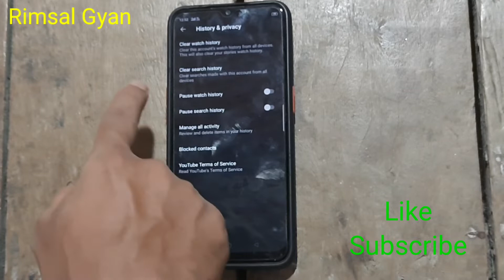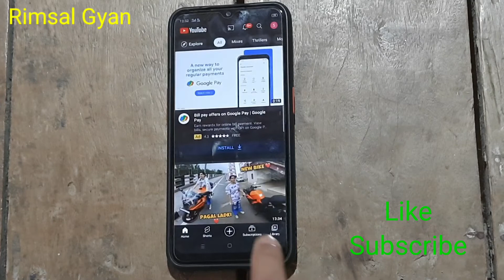youtube watch history kaise delete kare